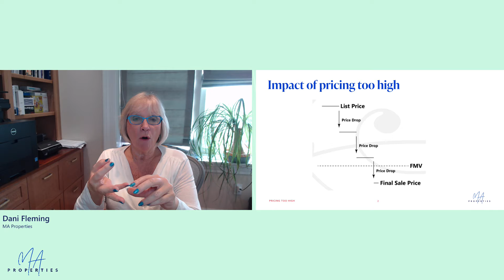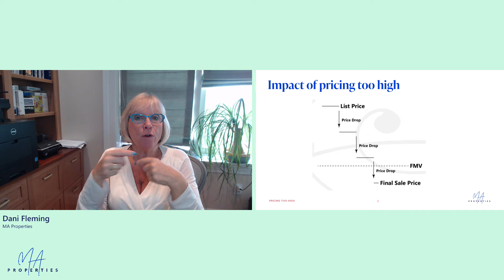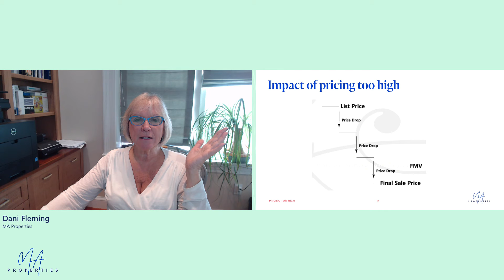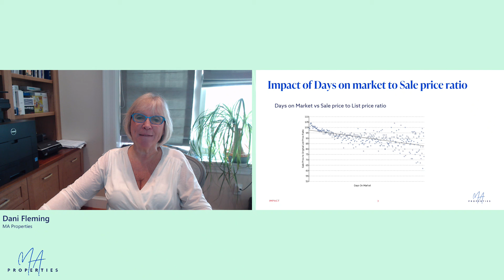Selling Essentials - Who determines the price